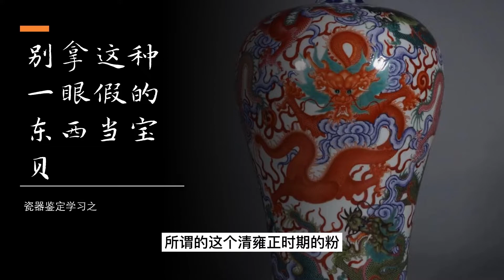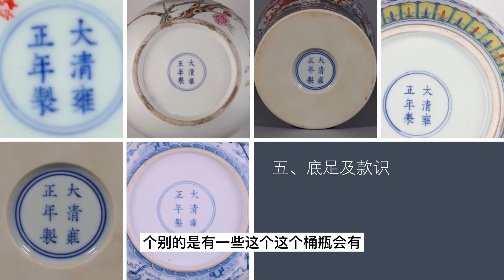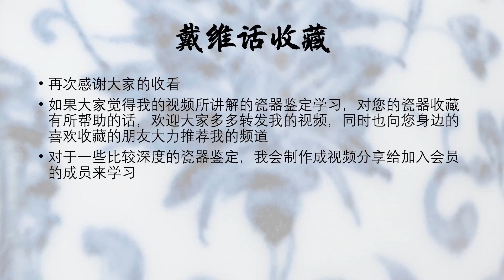瓷器鉴定学习之别拿这种一眼假的东西当宝贝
现在埋雷都埋到了海外，海外各种仿品充斥着市场，如何不打眼就成了最重要的问题